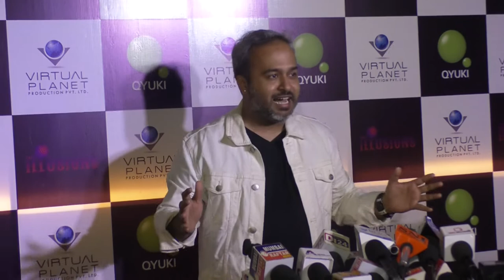Tera Ghata singer Gajendra Verma will be celebrating his musical series